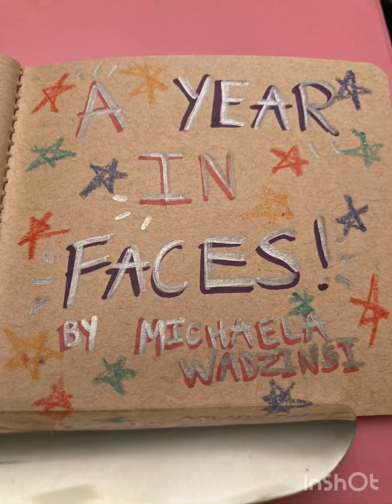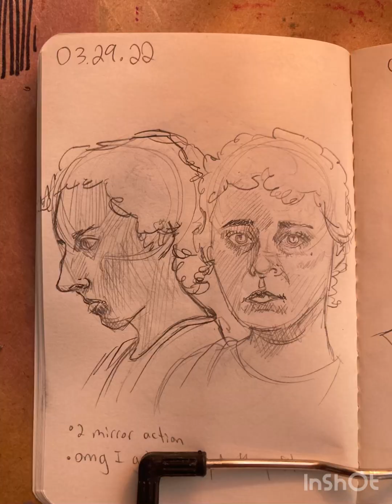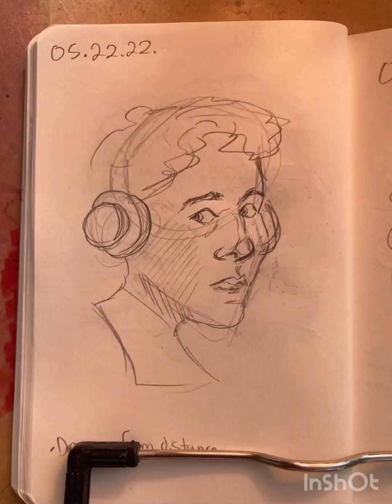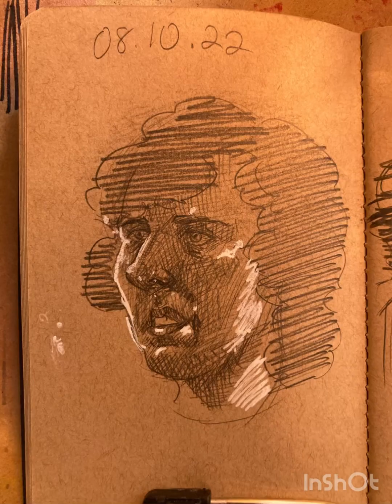A Year in Faces: 2022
About a year ago today I decided I wanted to get better at drawing faces. So, I thought, what better way then to draw my own face everyday for a year! And somehow we made it through 2022 with 365 little drawings of my face. I am so happy to be done but also it feels really rewarding to be able to watch this video.

I am genuinely embarrassed of some of these drawings, but I’m really happy with my progress and I think it’s important to show all the ups and downs!

My new goal for 2023 is to start regularly drawing in a sketchbook! And I plan to continue drawing my face, but just once a week instead!!